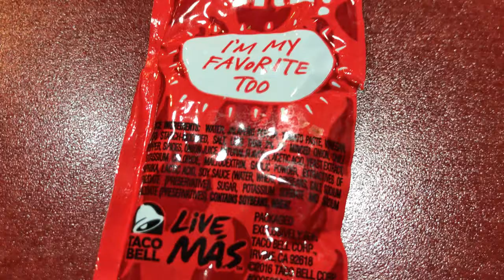NACHO FRIES TACO BELL Review | TASTE TESTING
Yall know me. I aint picky. I eat everything. But.. Im just not sure how i felt about these new Taco Bell Fries. They taste really familiar, I still cant put my finger on it. Would I get them again? Yes.. Cuz I like potatoes... But were they worth the hype? Hmm. I just don't know how I feel about this. However, I do think it's pretty neat that Taco Bell blessed us with another option on the menu lol

I make these videos for YALL. Not for myself. So that i can continue to make cooking videos

Oh Hey There! If you are reading this.. You've reached the bottom of my description! :) If you are NEW here, Let me introduce myself: Im Charity, born & raised in Houston, Texas.. I love JESUS. I am HAPPILY MARRIED! And i love to make youtube videos! I also love to COOK! And I LOVE TO EAT! Im not a chef, I dont make the most amazing, creative or unique things, But what i make, i enjoy.. And that's all that matter's, right? It's all about doing what you love. If it inspires you, then do it! And if it taste's good.. Then eat it! P.S. I use ALOT of butter. More than people should. So if that offends you. I am sorry. I hope you enjoy it here! It would make my day!

--Thank you so much for stopping by and being a part of my world! Leave some comments, like my videos, and come back now ya hear? God bless you & Have a beautiful day! xoxo